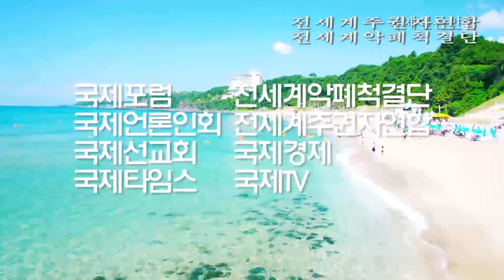"문재인 정권, 재벌 쪽으로 기웃거렸다가, 보수 쪽도 눈치를 봤다가..."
‘공무원노조 해직자 원직복직 쟁취 정당·노동·시민사회단체 공동기자회견’(18일 청와대 앞)